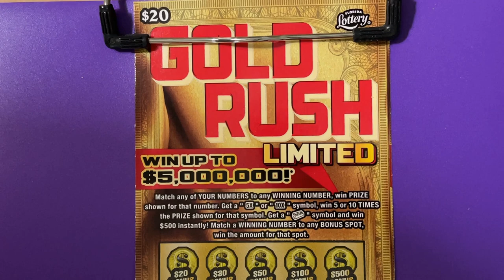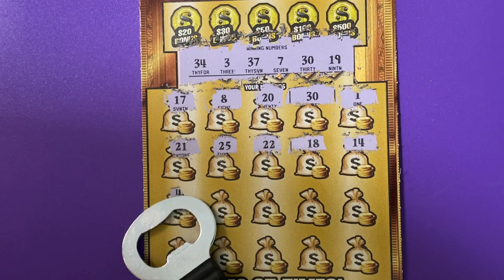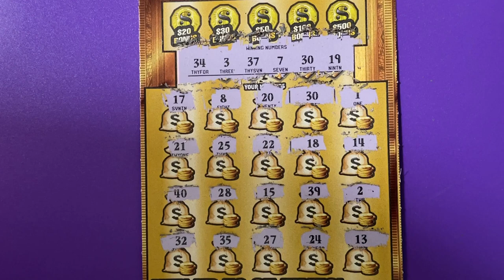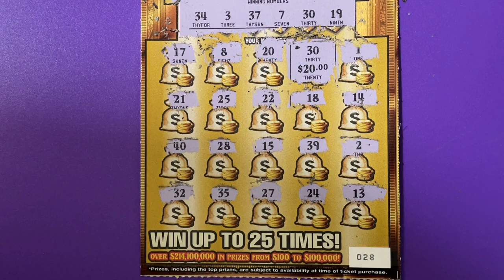Gold Rush Ltd, Ticket 28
Looking for the winning ticket!  We are a family that loves to scratch a variety of instant tickets.  We are hoping to win something big!  Come along with us and wish us luck!  Please share our channel with your friends We do have playlists for you to watch, where the tickets are grouped by dollar amounts.  Have a blessed day!